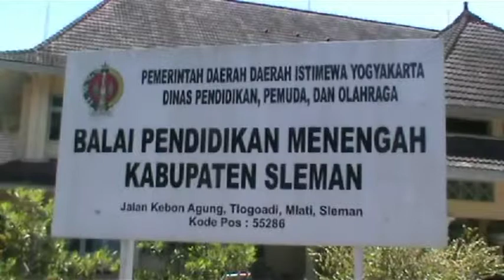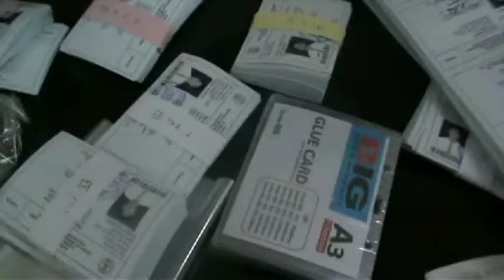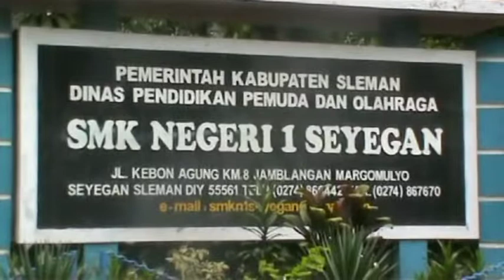UNBK SMA DAN SMK, 12 SEKOLAH NUMPANG DI SEKOLAH LAIN - JOGJA TV